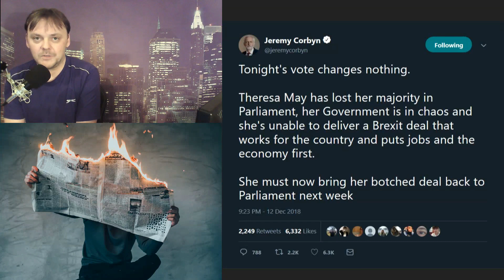The Great British Brexit Balls Up